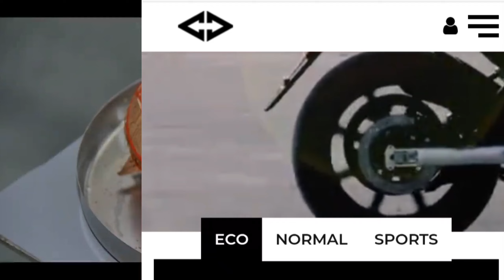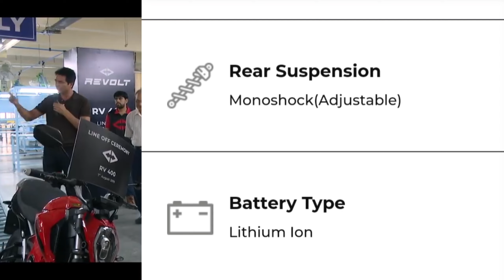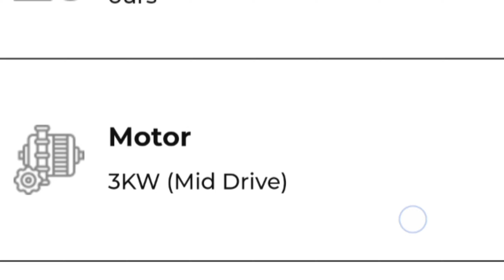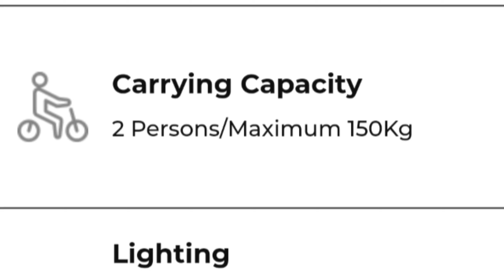Revolt electric bike ⚡️₹ 20000 discount💥/Rang 150km / on road ₹1 lakh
0-40kmph. Also, with a humongous 4.8kWh
236km, making it the highest range on offer
vi